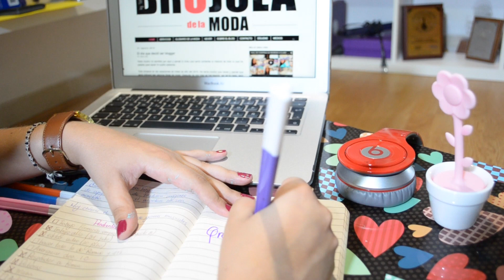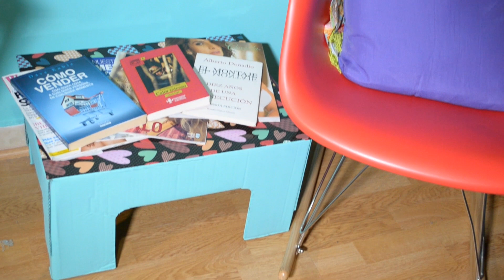DIY REGRESO A CLASES HAZ TU PROPIA MESA PARA PORTÁTIL O NOCHERO - Brújula de la Moda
🤩 Conoce mi membresía (más de 60 horas de contenido para ayudarte a escalar tu negocio y tu calidad de vida)

En este video te muestro cómo podemos hacer una mesa para el computador, laptop o portátil súper fácil y rápido. Además también la puedes emplear como mesa de noche.